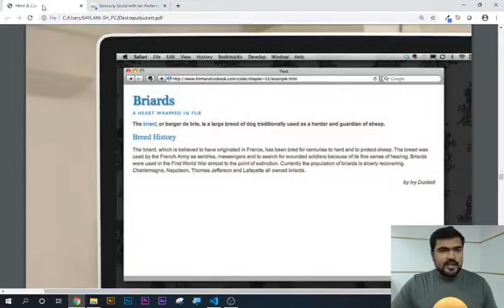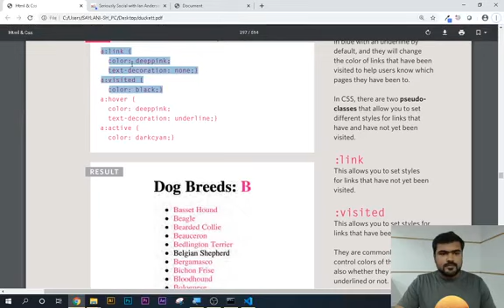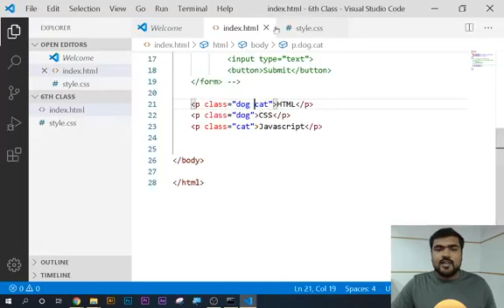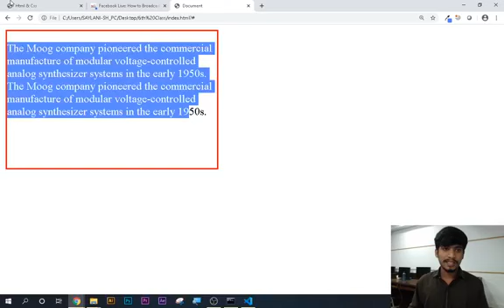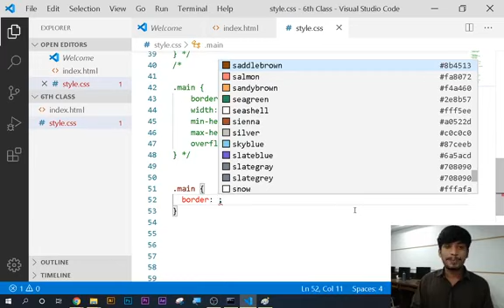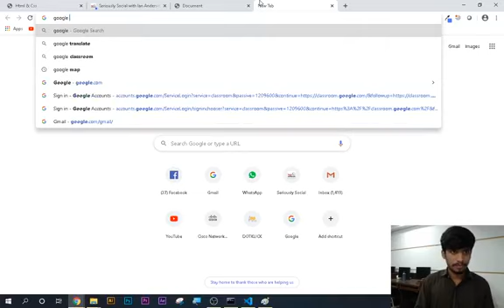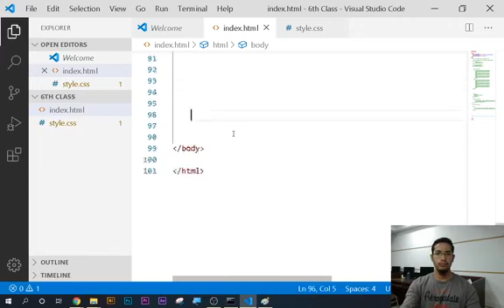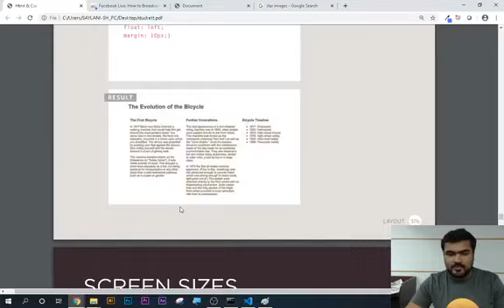Web & Mobile App course Class # 6 CSS(Colors, Box, List, Table, Forms)